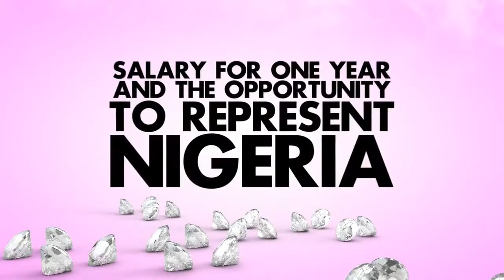Queen Globe ad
Queen Globe D.Sinatra Entertainment presents to you the Queen Globe Pageant. The competition will crown 4 queens; each of whom will represent Nigeria at the Miss Globe International holding in Cyprus, Miss West Africa International Competition, the World Super Model Contest in Australia holding in November and a Teen queen will be crown on that day! Teen Super Model Competition and the winner goes home with a brand new car.

with a payment of a non refundable application fee of N5000. Fees should be paid to D.SinatraEnt at GTBank 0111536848 or D.SinatraEnt at Fidelity Bank 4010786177.

Event Date: Saturday 27th July 2013
Auditions would be holding in Abuja, Lagos, Portharcout and Asaba.